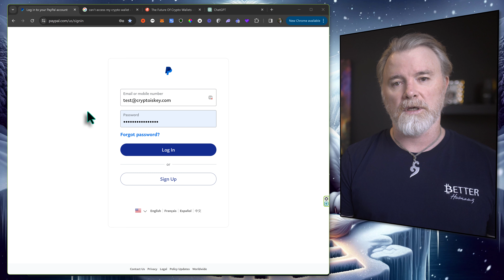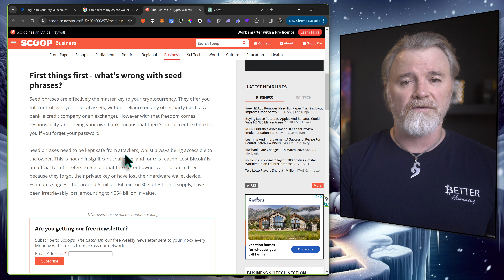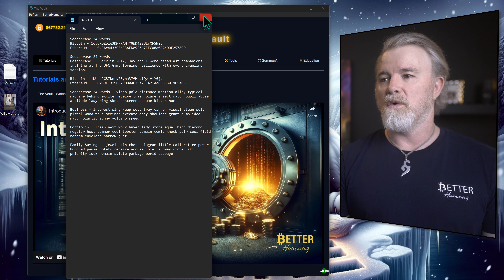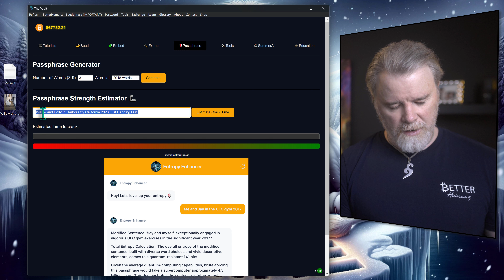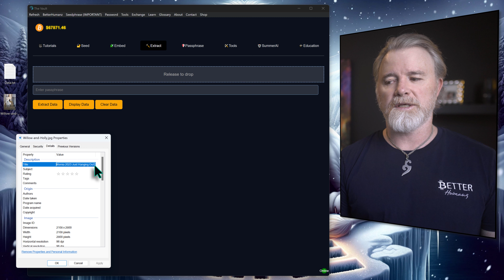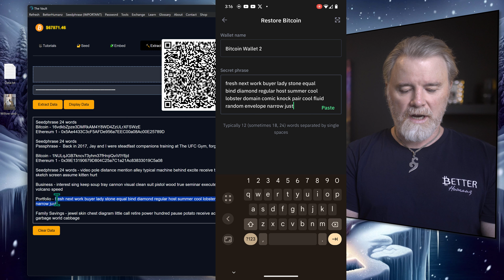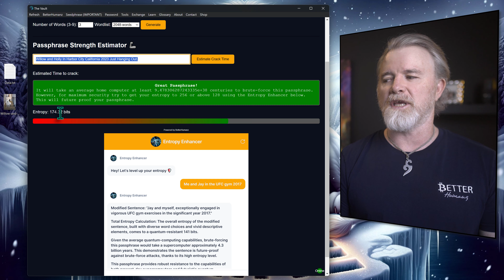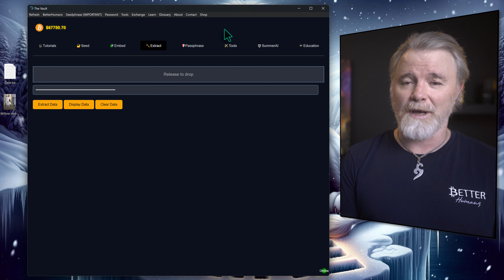🔐The Vault - How to Backup Your Crypto The Right Way🛡️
The Vault is an innovative way to backup your crypto without the need to remember anything. Never lose your crypto.